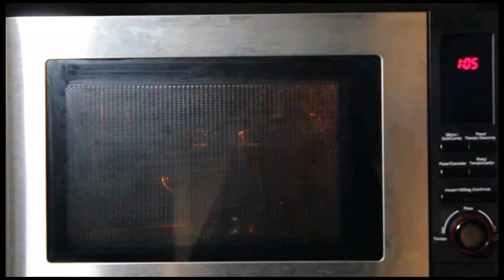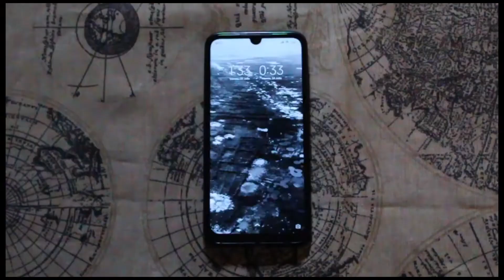Making of y tomas falsas - El Código Mora